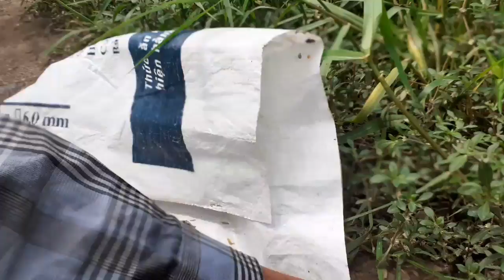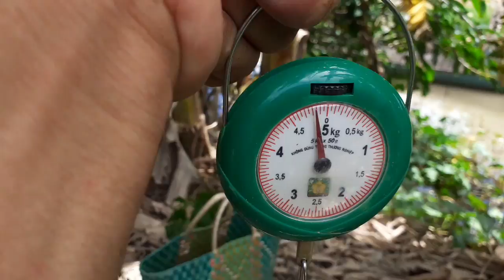Sau Bốn Tháng Trở Lại Điểm Cửu Bắc Ngờ Chúng Mánh Một Túi Rắn |Săn Bắt Vĩnh Long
¶ Chúc cả nhà xem video này thật là vui vẻ ạ 😀
¶ Kênh săn bắt Vĩnh Long rất mong được sự quan tâm và ủng hộ cho kênh ạ!
¶ Kênh săn bắt Vĩnh Long rất chân thành cám ơn cả nhà ạ!